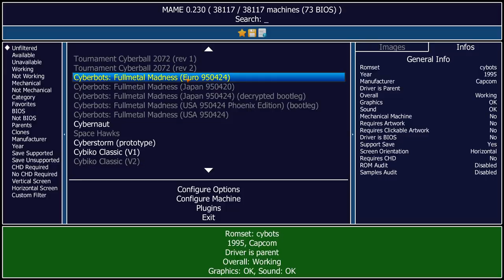Cyberbots: Fullmetal Madness Arcade Emulated M.A.M.E.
Cyberbots: Fullmetal Madness
[cybots] (Euro 950424)